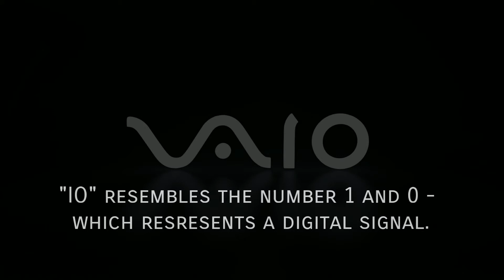SONY VAIO - What is the brand story of sony vaio - Vaio Brand story,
this video will explain what is the idea behind the logo sony vaio,
(brand story) sony vaio is a most popular company
you can watch and learn what is the story behind the logo sony vaio.
sony vaio,
brand story,
brand story sony vaio,
vaio brand story,
ideas behind the logos,
brand sony,
sony brand,
vaio brand,
vaio brand story,
ideas behind vaio brand,
how to know a brand story,
how to know behind the brand themes,
branding,
sony brand story,
brand story ideas,
killer brands,
top 10 brand stories,
regal live media,
regal,
regal signage city,
brand story videos,
unique brand stories,
most revealed brand story,
top brand stories,
most famous brand stories,
ideas  behind the brands,